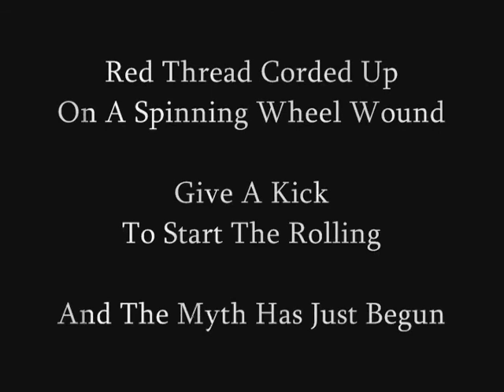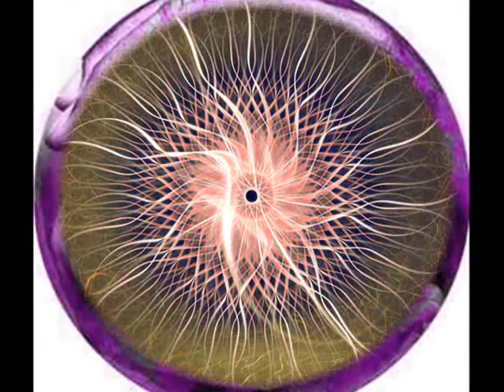Iron Maiden - Journeyman (video clip).avi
From the album Dance Of Death a very nice travellin' song, with mystics destinations
See it and enjoy!!